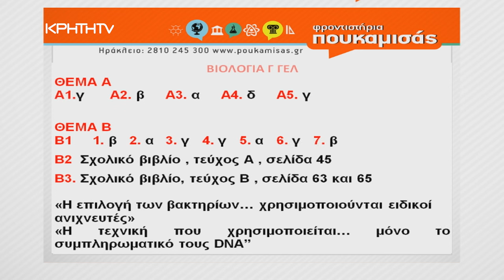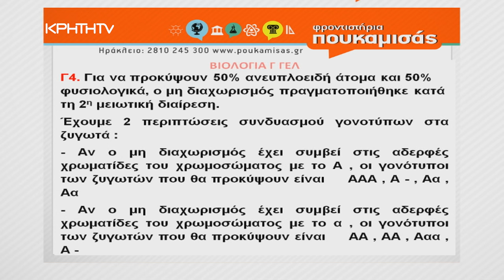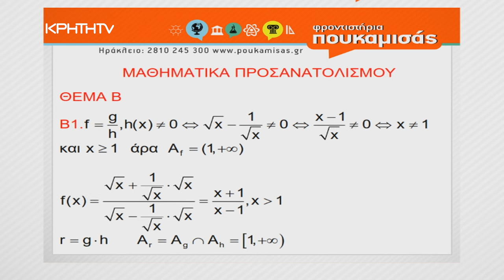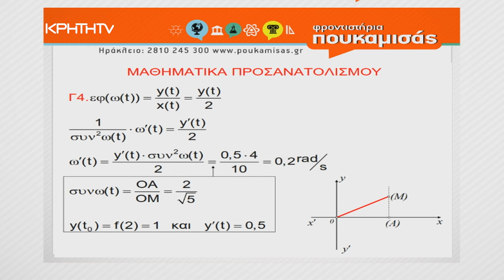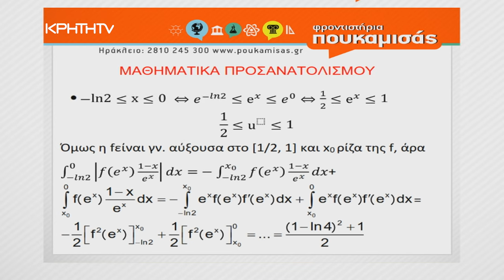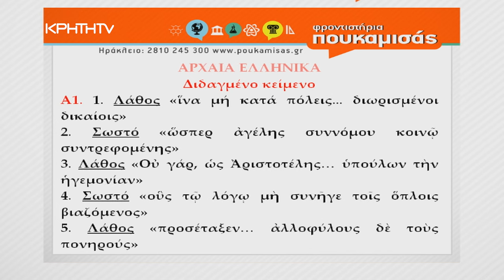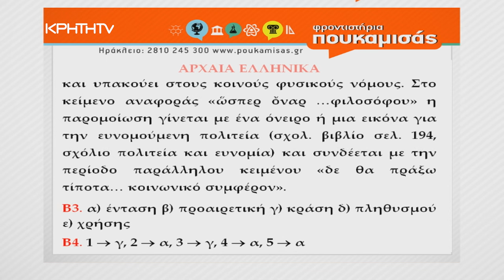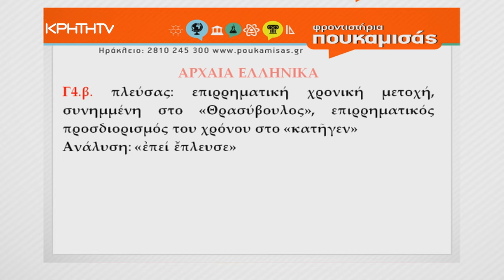Πανελλήνιες 2024 | Απαντήσεις Θεμάτων Μαθηματικών, Αρχαίων Ελληνικών, Βιολογίας